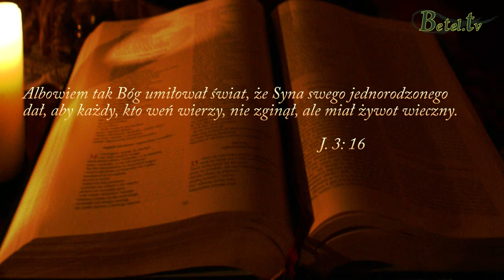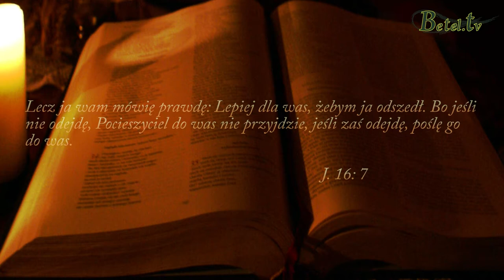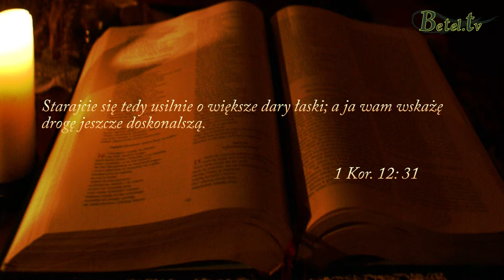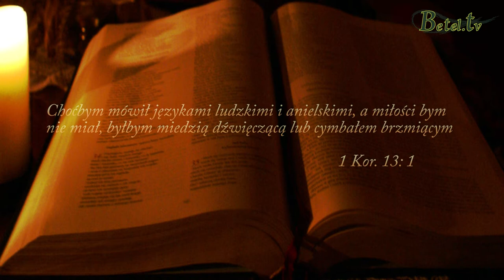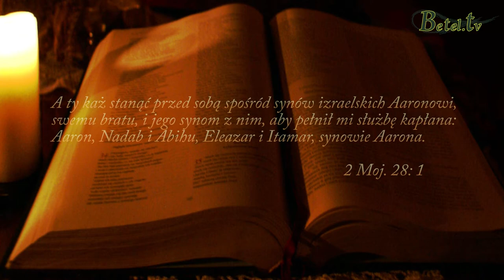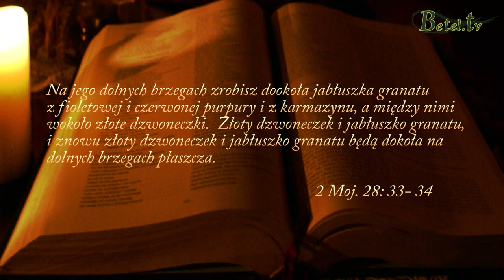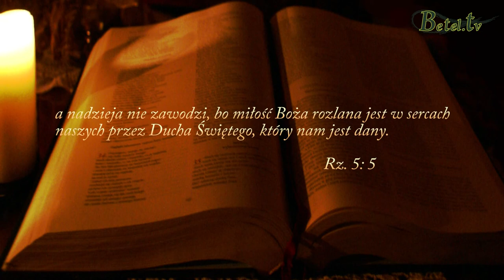10.12.2013 - CHRZTY cz. XII - Owoce i dary- Pastor Michał Hydzik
Duch Święty z łaski obdarza wierzących charyzmatami - darami. Każdy ma jakiś dar. Problem tkwi tylko w tym, abyśmy umieli go rozpoznać. Jednak kiedy mówimy o mocy Ducha, o darach, nie możemy zapominać o owocach Ducha. Choć nie każdy otrzyma każdy dar, to nikt nie może wymówić się, jeśli nie posiada owoców: miłości, radości, pokoju...
Kościół musi charakteryzować się pociągającym owocem i dzwoneczkami oznajmiającymi, że żyje.